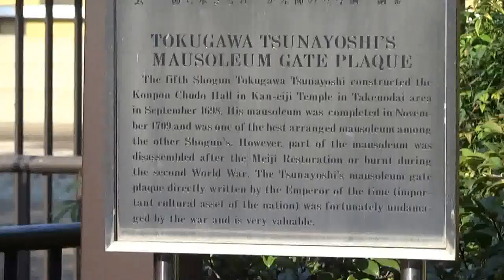天璋院篤姫 墓